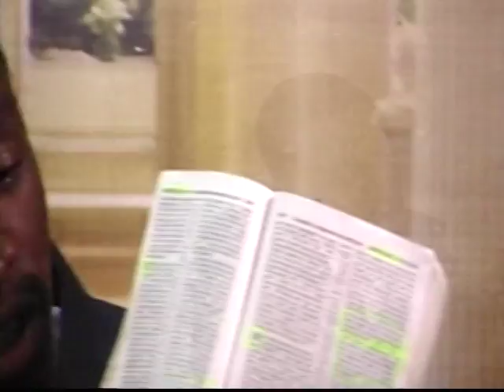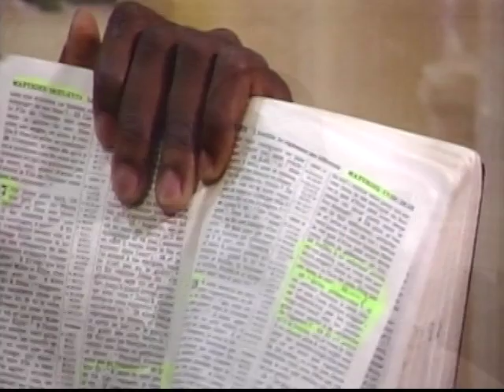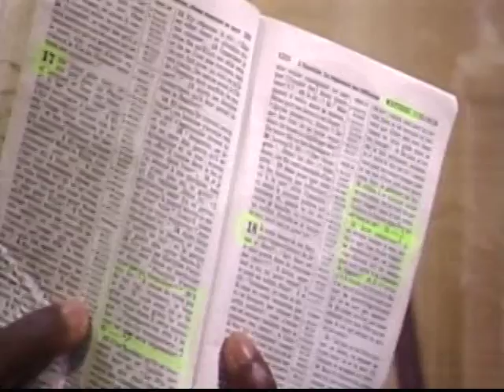CAS-TV: LES TEMOINS DE JÉHOVAH ONT SUPPRIME 15 VERSETS DANS LEUR BIBLE!!!!!!!!!!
§§§§LES TEMOINS DE JEHOVA ONT SUPRIME 15 VERSETS ENVIRON DANS LEURS BIBLES!!! en sachant ce que dit APOCALYPSE 22 V 18 Je le déclare à quiconque entend les paroles de la prophétie de ce livre : Si quelqu'un y ajoute quelque chose, Dieu le frappera des fléaux décrits dans ce livre; 19 et si quelqu'un retranche quelque chose des paroles du livre de cette prophétie, Dieu retranchera sa part de l'arbre de la vie et de la ville sainte, décrits dans ce livre.